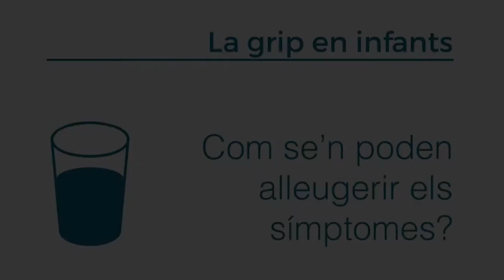Com es poden alleugerir els símptomes de la grip en infants?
La grip és una malaltia vírica que en la majoria de casos es cura a casa. Per tractar els símtomes, és recomanable administrar a l'infant antitèrmics o analgèsics, fer-li beure molts líquids, netejar-li bé els mocs abans d'anar a dormir i incorporar-li el capçal del llit perquè respiri millor.